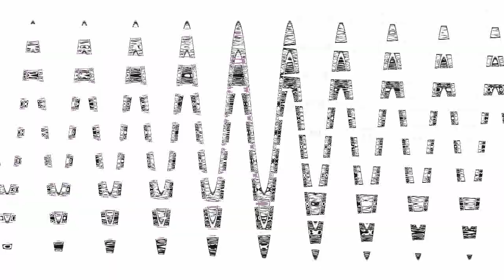Agah Karacay Csupo is High